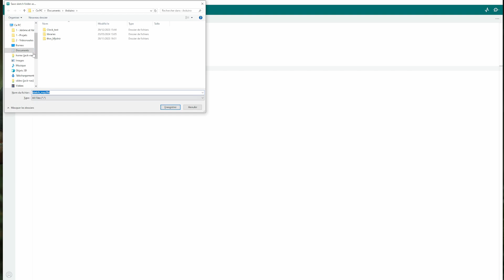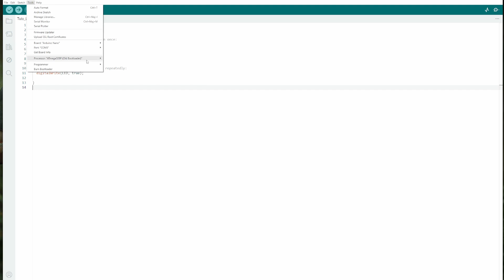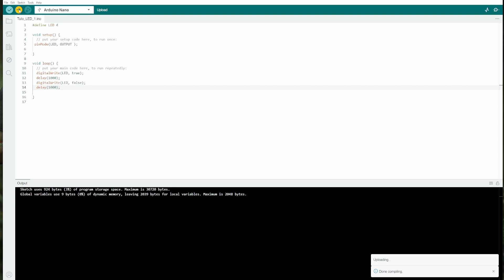How to turn on LED using Arduino?